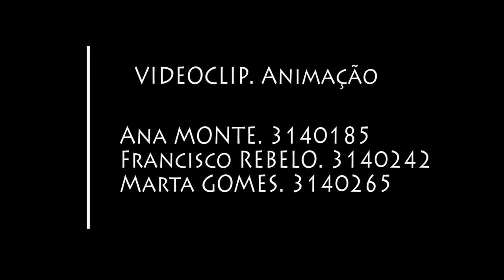Feel Good Inc. | Animation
ESAD.cr Animação 2016
Realizado por: Ana Monte, Francisco Rebelo e Marta Gomes